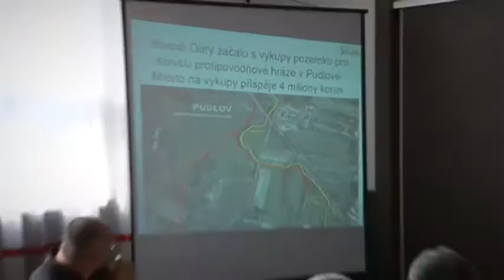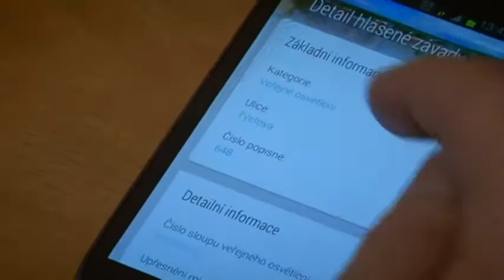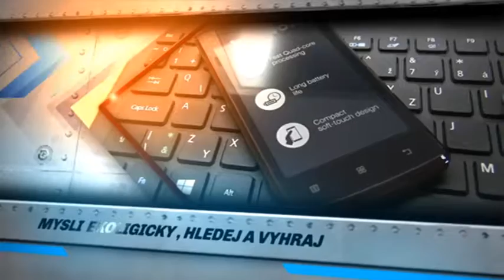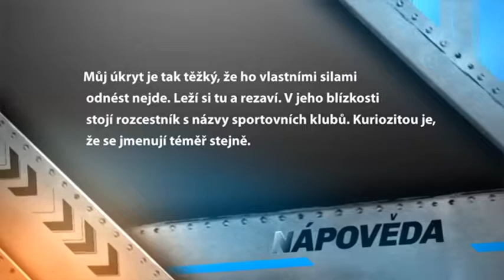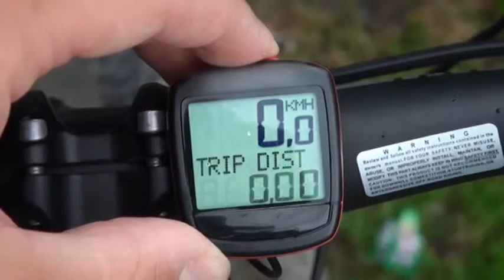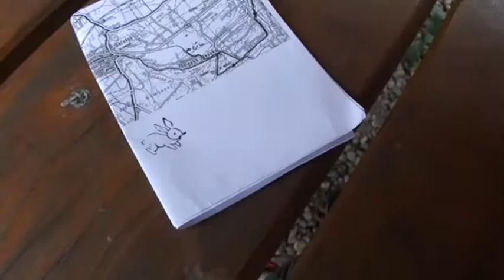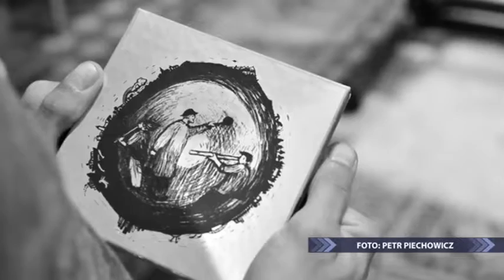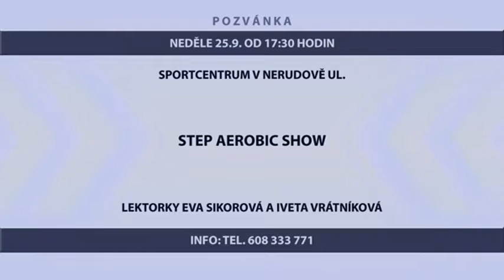39/2016 - zpravodajství TIK Bohumín